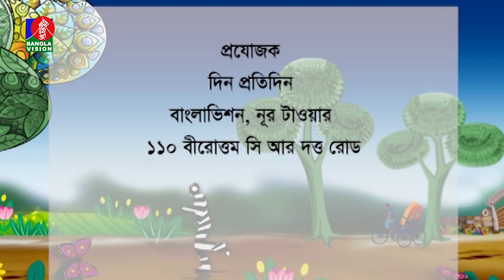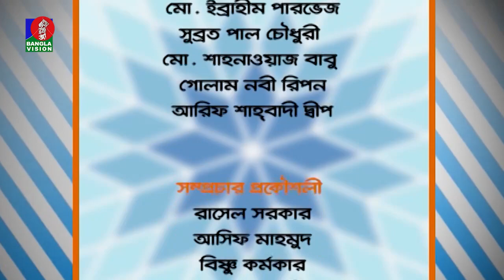তথ্য ও বিনোদনমূলক অনুষ্ঠান | Rakin Absar | Nabila Mustari | Din Protidin | 29 March 2022